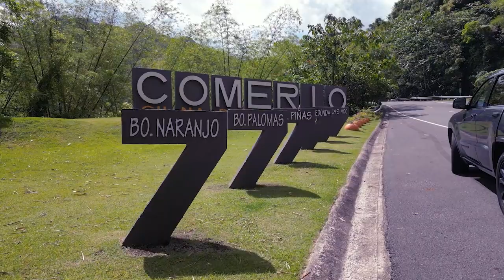Por Comerio...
Para los que estan fuera de la Isla, aqui les Dejo Una pequeña Vista de el Pueblo de Comerio en Puerto Rico.